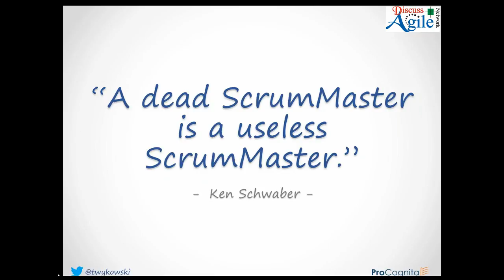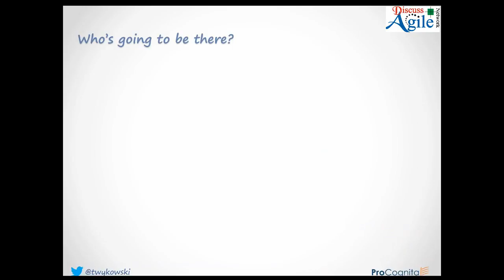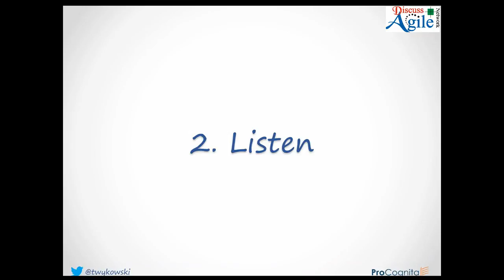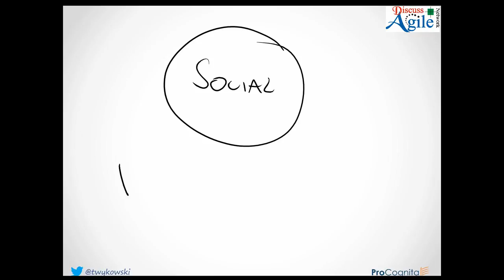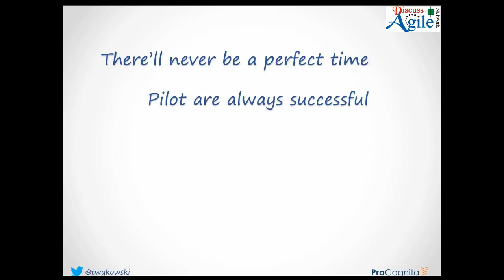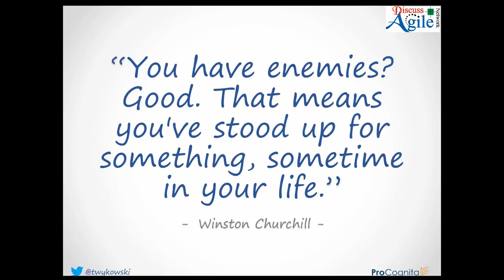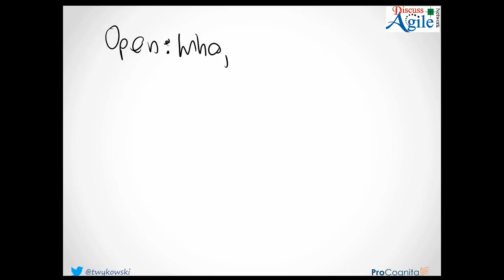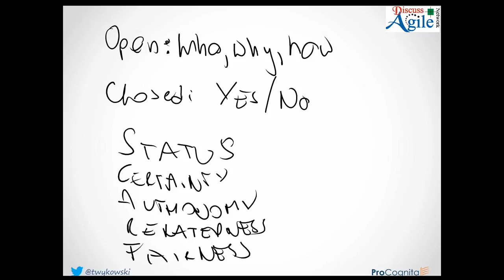SPEAKING MANAGERISH : How to promote agile without being fired!! (9.6.2016)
The objective of the webinar was to explore seven habits of successful conversation. In this webinar Tomasz discussed about the following habits which lead to a successful conversation:

0. Assume Good Intentions

1. Prepare for what is going to be there and what else should I know

2. Listen - Make sure you have heard and observed everyone

3. Reflect - Make sure that you understand and make sure, they know you understand

4. Propose - Discuss potential root causes, show options and present benefits & cost. Also get Feedback

5. Involve all in the conversation

6. Repeat - Improve continuously